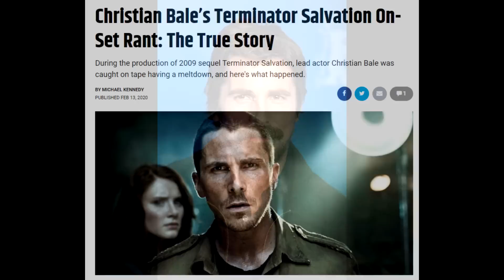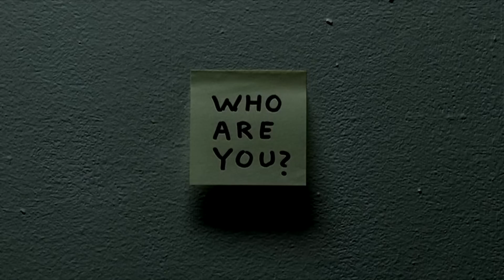The Machinist مرثون النقد والتقييم - الحزمة الحادية عشر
تحتوي هذه الحزمة على 3 أفلام ذات طابع المنظور الوهمي. أول فيلم في هذا المقطع هو
The Machinist

انطلاقا من هذه الحزمة، سوف ننهج في سلسلة مرثون النقد والتقييم، تجزأت المحتوى، بدلا من الجمع، وذلك لتسهيل الوصول لكل فيلم على حدى

اتمنى لكم أعزتي مشاهدة مفيدة وممتعة
أحمد الكيال